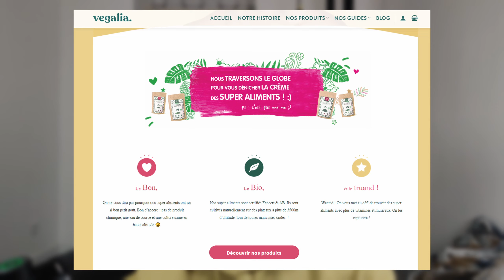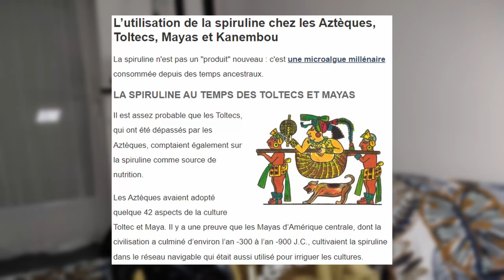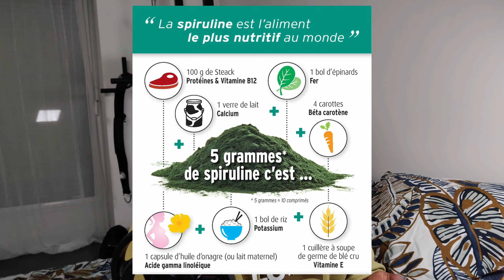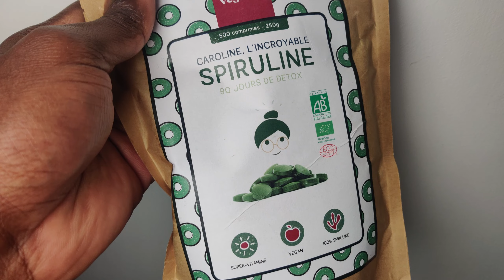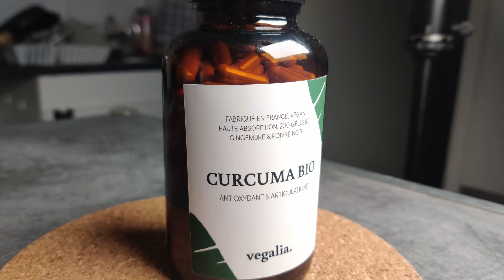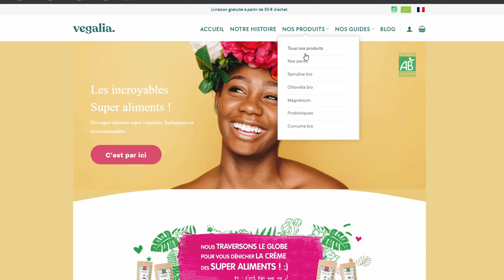LE MEILLEUR COMPLÉMENT ALIMENTAIRE pour la MUSCULATION / SPORT !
Présentation de la spiruline qui est un complément alimentaire surpuissant qui va vous permettre d'atteindre des niveaux de performance IMPORTANT au sport, mais aussi BOOSTER votre santé !

Dans cette vidéo , nous allons faire le déballage des compléments alimentaires que j'ai reçu de la marque VEGALIA ! Marque française
avec des produits totalement BIO!

Salut à toi, et bienvenue sur ma chaîne😊.

Je te remercie d'avoir regardé cette vidéo j'espère que tu as apprécié.
Si oui fais le moi savoir en commentaire😊.

Si tu écoutes de la musique sur Deezer, Spotify etc...ou que tu regardes souvent NETFLIX, DISNEY PLUS,  je te propose une solution bien moins chère par ici :

N'hésite pas à m'envoyer un message pour que je puisse te follow back!😉

►MON SMARTHONE EN GUISE DE CAMERA
►TREPIED NEEWER
►TREPIED ULANZI
►OSMO ACTION DJI PACK COMPLET
►FIFINE K658 MICROPHONE
►PIED DE MICROPHONE RODE DS1
►MICRO SANS FIL SYNCO G1 A1
►MICRO FILAIRE BOYA M1

Meilleur complément alimentaire musculation sèche, les meilleurs compléments alimentaire musculation, meilleur marque complément alimentaire musculation, le meilleur complément alimentaire pour la musculation, compléments alimentaires, musculation, dopage naturel